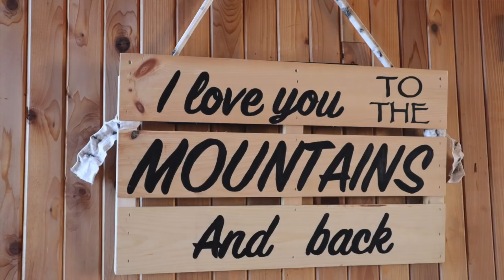Living Proof Make Up and Hair for special events | Wedding Pics| Lifestyleafter60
Products mentioned:
Living Proof Perfect Hair Day Body Builder
Kenra Dry Shampoo
OFRA- Peptide Brightening Mask - Pink Edition -I received this product complimentary from OFRA Cosmetics.
PUR Bare It All™ 4-in-1 Skin-Perfecting Foundation in Blush Medium- I received this product complimentary from PUR The Complexion Authority.
It Cosmetics Super Hero Mascara
Pur- Self Sharping eye liner
24-7 Urban Decay in Demolition
Loreal lipstick

Curious about My Retin-A Journey:
I am not a doctor, not a skin care professional but just a woman in her sixties exploring and sharing what has worked for me and what hasn't.  Please DO Your Own Research before starting on any skin care regiment.   My dermatologists has given me a prescription for Retin-a and I am screened yearly.  I purchase my Retin-A overseas via Reliable RX Pharmacy

My Camera Gear:
Vlogging Camera- Canon M50 and I use my old Sony a5100 at times & my Iphone 7plus when out and about.